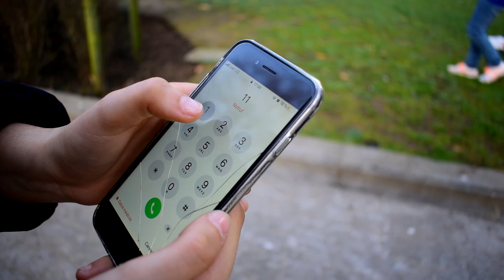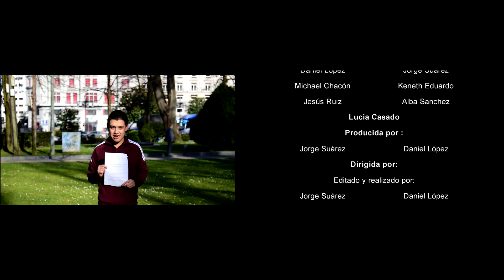SKETCH PRIMEROS AUXILIOS EF 1819 Grupo 1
Sketches creados desde la materia de Educación Física, y en concreto desde la Unidad Didáctica de Dramatización de primeros auxilios (Idea original de Vanessa García)